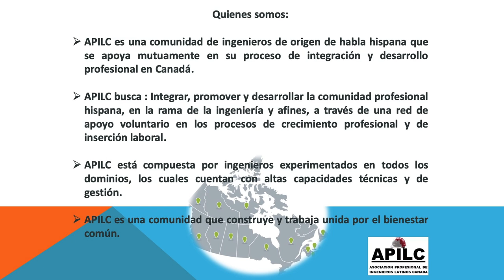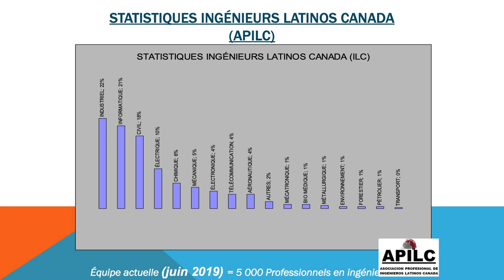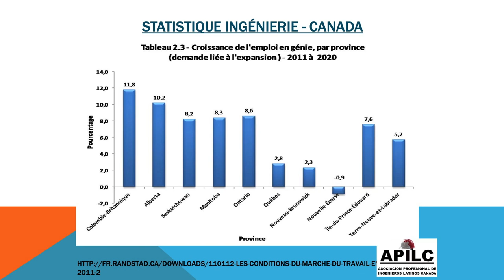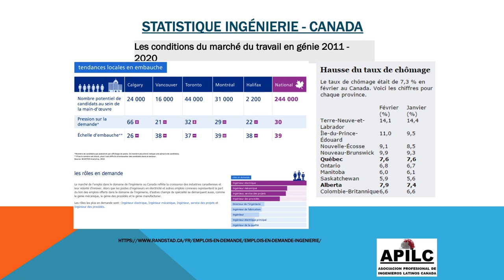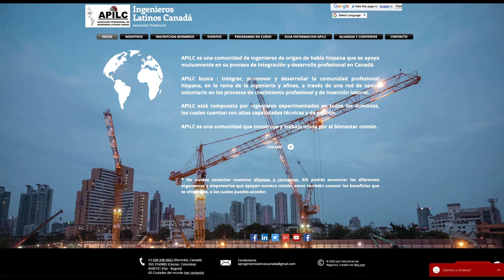Revalidación de estudios para ingenieros latinos en Canadá, PLA #350, CI Canadá, Jesús Hernández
Atención:
Los criterios mencionados en este video, son basados en información vigente a la fecha de: 05 Septiembre del 2019, que pueden ser sujeto de cambios.

 ——  OTROS LINKS QUE PUEDEN INTERESARTE ——